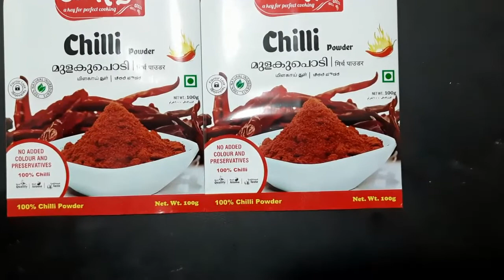Spices Packaging Pouch, Spices Packaging Ph/Whatsup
Spices Packaging Pouch, Spices Packaging Materials, Spices Packaging Pouches, Spices Packaging

Custom Printed Packaging Pouch, Food Packaging Pouch, Food Packaging, Packaging Pouch